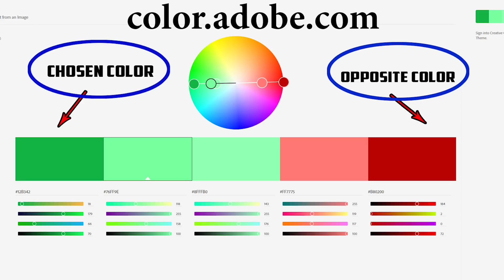How To Layer Clothes | 3 Essential Tips | Saran Lifestyle